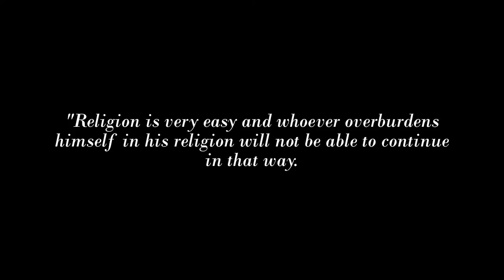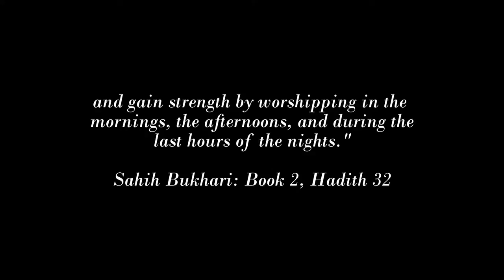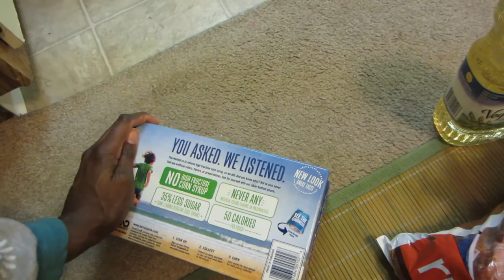Vlog 31: Yay! 3-Day Weekend 😄 & I Lost My Abaya😕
As salaamu alaykum Sisters!

I hope you all are doing very well and had a great weekend, in sha'Allah. Here is vlog 31 covering January 15 and 17, alhamdulillah. In this vlog, on Friday, I got a very nice anklet in the mail, maa sha'Allah.  Saturday I spent the day prepping food to freeze for the week into next week.  In sha'Allah they will last that long, and Sunday, I did the usual house cleaning, baking the breakfast pies to store in the freezer for the week or two, and vlog editing.  SubhanAllah, this weekend has treated me very well.

Cameras used:
Canon PowerShot ELPH 110 HS
Android Phone LG Optimus F3

Etsy Store